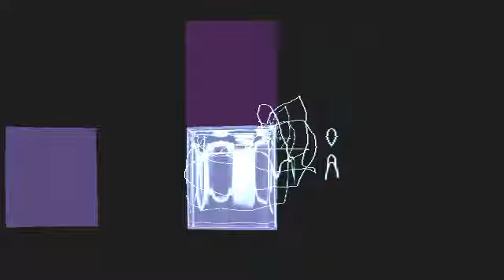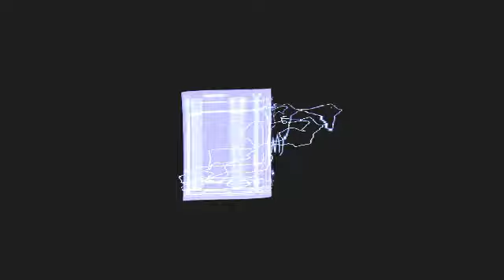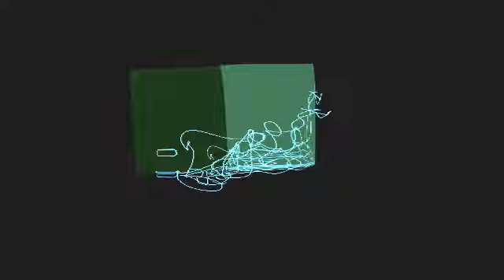Fortunata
Musica di Massimo Casanova